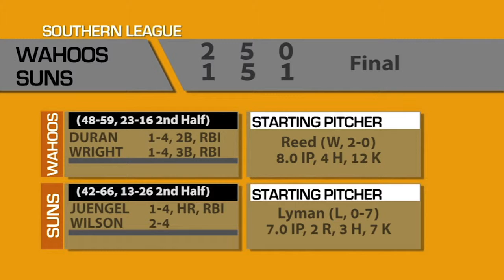Suns Today - Aug. 6, 2015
Join Suns broadcasters Roger Hoover & Kyle Crooks as they get your ready for the season finale between the Suns & Wahoos in Suns Today.